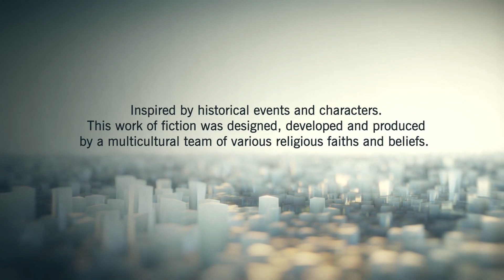What a Maxed Out Assassin Looks Like in AC UNITY - Assassin's Creed UNITY Co Op 1000 Hours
They Would Never Make an AC Like This Today- Assassin's Creed UNITY Co Op Stealth Kill 1000 Hours

Assassin's Creed UNITY - They Would Never Make an AC Like This Today 1000 Hours Edward Kenway OUTFIT

New Assassin's Creed Valhalla Update Incoming (AC Valhalla Part 2 of the Tombs of the Fallen Update)

This video includes: assassin's creed unity,assassin's creed unity gameplay,assassin's creed,assassins creed,assassin's creed unity review,assassin's creed unity review 2020,assassins creed unity parkour,assassins creed unity parkour gameplay,ac unity,ac unity gameplay,ac unity review,ac unity parkour,ac unity 6 years later,assassins creed unity 6 years later,white light assassin's creed,ac unity graphics,ac unity pc,act unity ps4,unity review,unity parkour,gamerish,ac 2022